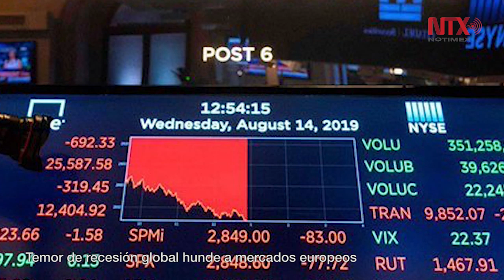Corte informativo 15-08-19